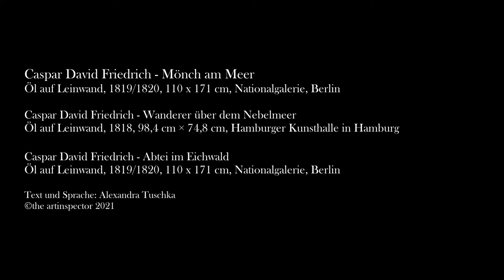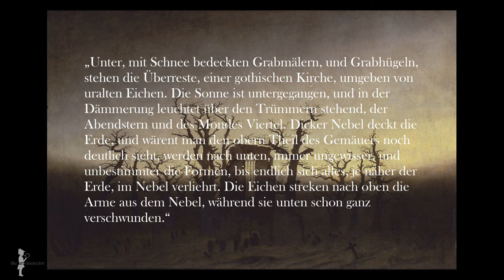Caspar David Friedrich - Der Mönch am Meer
Mehr am Meer stehende Gemälde?

„Und sännest du auch vom Morgen bis zum Abend, vom Abend bis zur sinkenden Mitternacht, dennoch würdest du nicht ersinnen, nicht ergründen, das unerforschliche Jenseits.“ (Friedrich Februar 1809)

Jenseits – das ist der Ort, an den Caspar David Friedrich viele seiner Liebsten verloren hat. Einer seiner Brüder, Johann Christoffer, ließ sein Leben um ihn zu retten. Als beide Jungen ungefähr zwischen 12 und 14 Jahre alt waren, gingen sie Schlittschuhlaufen. Caspar David brach auf dem Eis ein, sein Bruder rettete ihn, überlebte aber nicht. Nun, 1808, im Entstehungsjahr des Bildes, muss der Maler auch seine geliebte Schwester Dorothea ziehen lassen. Nur vier der insgesamt neun Geschwister leben noch, auch die Mutter ist schon lange tot. Der Vater Adolph Gottlieb Friedrich stirbt kein Jahr später. Wie verkraftet das ein Mensch? Was gibt einem Menschen Halt? Caspar David Friedrich war ein Gläubiger, ein zutiefst Natur- und Heimatverbundener Mensch, der die Landschaften Deutschlands oft zu Fuß ergründete und in ihnen Halt fand. Mit Frauen hatte Friedrich so seine Probleme, heiratet spät, bekam dann auch Kinder.